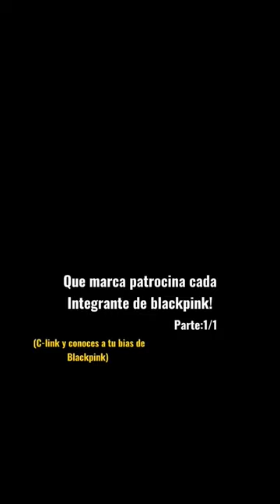que marca patrocina cada integrante de BLACKPINK!